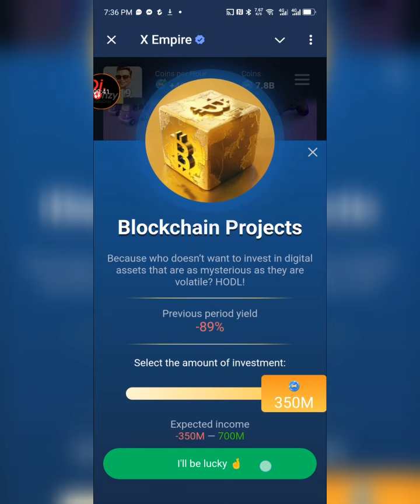X Empire Rebus of the day Today 16 October 2024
X Empire Stock Exchange Daily Combo Today 16 October 2024

X Empire Daily Combo (Stock Exchange) 16 October 2024

16 October X Empire Daily Investments Stock Exchange today,

X Empire new investment stock exchange,

16 October X Empire investments Stock Exchange,

Today stock exchange 16 October X Empire,

Musk empire new investments cards

Musk Empire new investment card,

New investment stock exchange Musk Empire,

16 October stock exchange x Empire,

October stock exchange x Empire

16 October x Empire Daily Combo

X Empire Investments Stock Exchange today 16 October